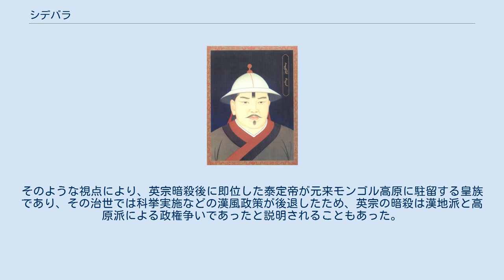シデバラ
シデバラ（モンゴル語: ᠰᠢᠳᠢᠪᠠᠯᠠ, ラテン文字転写: Šidebala）は、モンゴル帝国の第9代カアン（元としては第5代皇帝）。
名はシッディバーラとも読まれ、漢文史料では碩徳八剌と記される。
尊号はゲゲーン・カアン（中期音、モンゴル語: ᠭᠡᠭᠡᠨ ᠬᠠᠭᠠᠨ, ラテン文字転写: Gegen Qa'an、近現代音ではゲゲーン・ハーン）。
 仁宗アユルバルワダ（ブヤント・カアン）の長男で、コンギラト部族出身のラトナシリ（荘懿慈聖皇后）を母を持つ。
アユルバルワダが先代のカアンである兄の武宗カイシャンの皇太子であった頃、武宗の子を皇太子に立てることを武宗と約束していたが、至大4年（1311年）に武宗が急死すると政変が起こって武宗の時期の重臣は追放され、武宗の2人の遺児も遠隔地に追いやられた。
さらに武宗・仁宗兄弟の母のダギは、自身の実家であるコンギラト部族の者を母とする皇子を次代のカアンに擁立して自身の影響力を高めようと画策したため、武宗の長男であった周王コシラらを差し置いて、延祐3年12月19日（1317年1月2日）にシデバラが皇太子に冊立された。
このような経緯のために、シデバラは即位の以前からダギを中心とするコンギラト派の重臣たちに取り囲まれた状態にあった。
 延祐7年（1320年）、父の仁宗の崩御により18歳で即位した。
即位した時には長年の放漫によって財政的には破綻寸前であり、年若い英宗は政治的にはほとんど祖母の皇太后ダギとその腹心であるテムデルらの傀儡に過ぎなかった。
孫が即位するとダギは、仁宗の晩年に遠ざけられていたテムデルをすぐに中書右丞相に復帰させ、政治を仁宗の治世以上に壟断した。
 至治2年（1322年）、テムデルとダギが相次いで没すると、20歳になっていた英宗はようやく自らの手に実権を得ることができた。
テムデルの政敵であったバイジュ（世祖クビライの時期の右丞相アントンの孫）を右丞相に起用すると、テムデルに連なるコンギラト派を粛清して新政権を樹立し、カアン主導のもとで体制の引き締めを開始した。
しかし、テムデルの爵位を剥奪してその遺産を没収し、遺児も処刑するなど、コンギラト派に対して厳しい弾圧を加えたことから、テムデルの義子（養子）である御史大夫のテクシをはじめとするコンギラト派の貴族は英宗を怖れるようになった。
 至治3年旧暦8月（1323年9月）、英宗の宮廷（オルド）が夏の都の上都から冬の都の大都への季節移動の途上、上都南方の南坡に滞在していたとき、テクシは部下のアスト衛兵をはじめとする手兵を用いて英宗の宮廷を襲い、英宗はバイジュとともに暗殺された（南坡の変）。
その後、テクシらは英宗の従兄の晋王イェスン・テムルをカアンに擁立する（泰定帝）が、泰定帝とその腹心たちはテクシらの傀儡となることを怖れ、先手を打ってテクシの一党を逮捕、処刑したため、コンギラト派は結果的に一掃されてしまった。
 英宗の治世は3年と短く、特にダギの死後親政を行ったのはわずか1年に満たないが、その期間は『大元聖政国朝典章』の頒布によって法制度を改め、禁軍を強化するなど帝権の拡大を図った。
さらに科挙を継続するなど仁宗以来の漢文化の保護が続いたため、漢人の編纂した史料では評価が高い。
そのような視点により、英宗暗殺後に即位した泰定帝が元来モンゴル高原に駐留する皇族であり、その治世では科挙実施などの漢風政策が後退したため、英宗の暗殺は漢地派と高原派による政権争いであったと説明されることもあった。